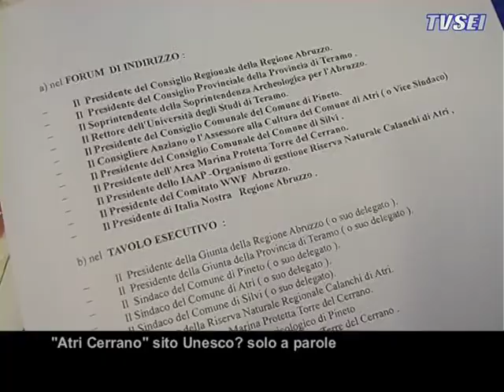Atri-Cerrano sito Unesco? Solo a parole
è una buona idea, anzi ottima, far diventare il territorio Atri Cerrano, sito Unisco. I criteri ci sono , la volontà pure, ma per mancanza di comunicazione ed un pizzico di campanilismo di troppo, ha rischiato di trasformarsi in flop la bella iniziativa di sabato a Pineto